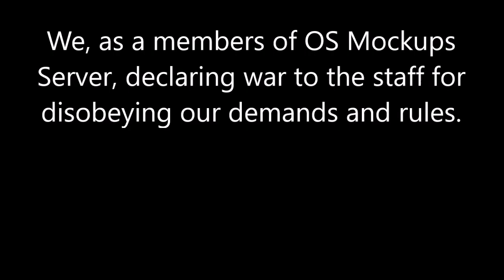OS Mockups Server Declaration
We declared war due to illegal renaming without referendum.